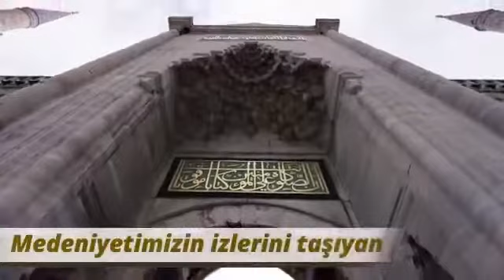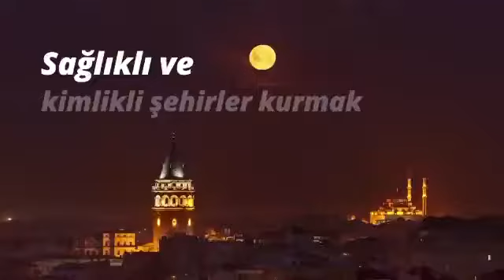Çevre ve Şehircilik Bakanlığı 6 yaşında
Çevre ve Şehircilik Bakanı Mehmet Özhaseki bakanlığın 6. yılını twitter üzerinden kutladı.